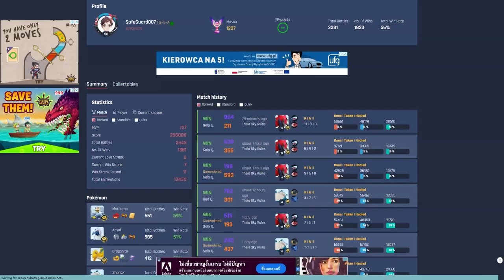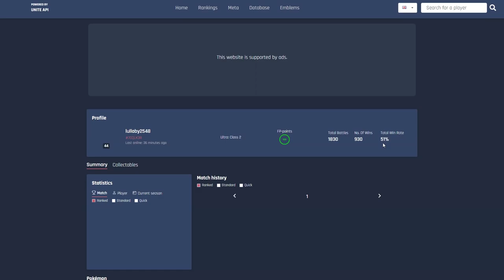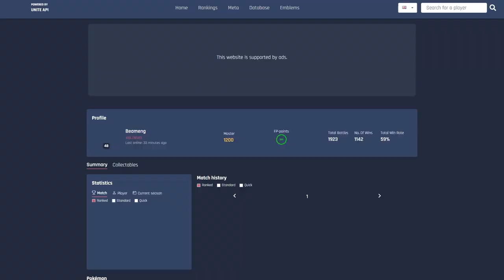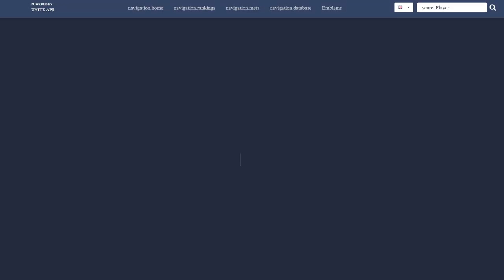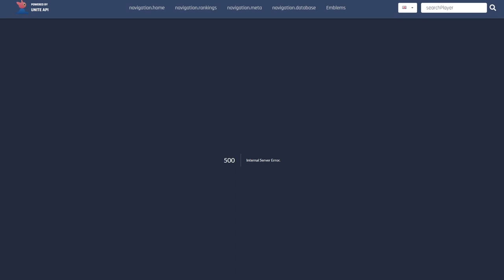วิธีการดูบอทแบบใหม่ !!